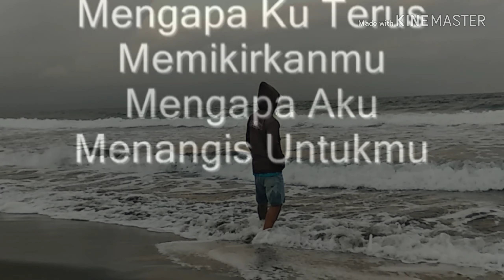Video clip cover parodi jelas sakit song souqy